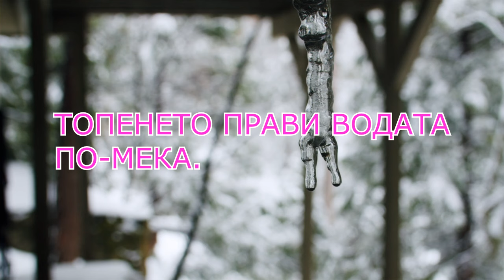7. Разсад - Най-добрата вода за поливане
Не е добре да се поливат разсадите с вода от чешмата - водопровод, защото е обработена с хлор, а той пречи на растенията да се развиват.